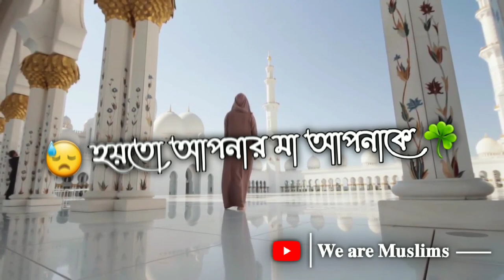মা 😭 Sayed Mokarram Bari Emotional Status | Mizanur Rahman Azhari Status | Emotional Whatsapp Status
status video,
whatsapp status,
sad status,
sad song,
funny video,
comedy video,
comedy video,
tiktok video,